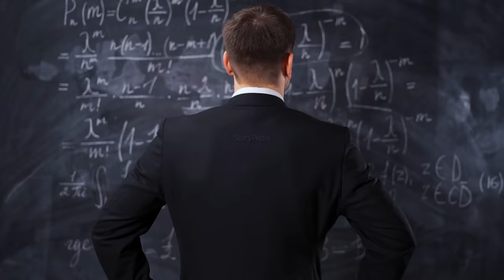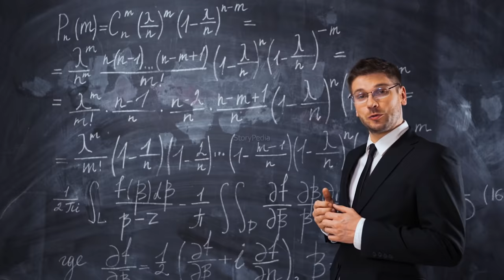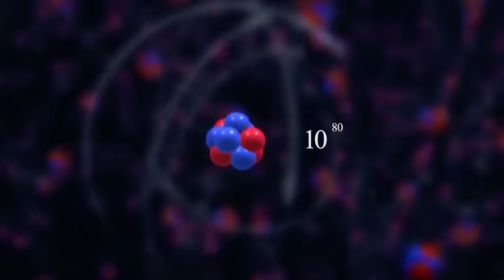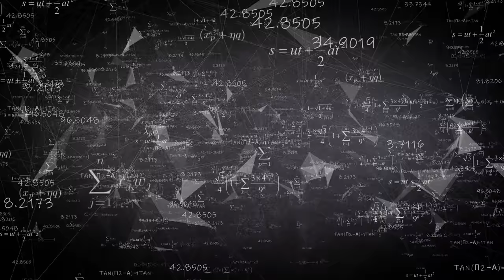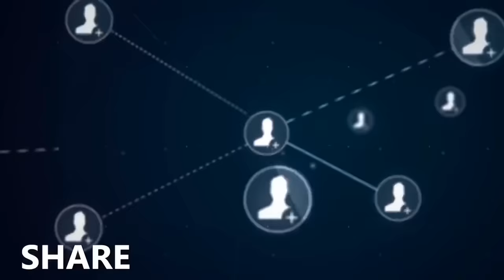दूसरी दुनिआ का सबसे बड़ा सबूत | Parallel Universe And Multiverse Explained In Hindi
The multiverse is a hypothetical group of multiple universes. Together, these universes comprise everything that exists: the entirety of space, time, matter, energy, information, and the physical laws and constants that describe them.

Parallel universe, also known as a parallel dimension, alternate universe, or alternate reality, is a hypothetical self-contained plane of existence, co-existing with one's own. The sum of all potential parallel universes that constitute reality is often called a "multiverse

What Happen If All Men